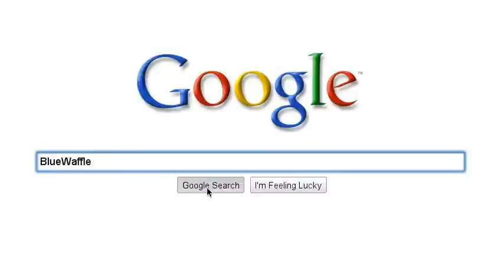My Search Story LOL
Just Noticed alot of these around thought i would do my own